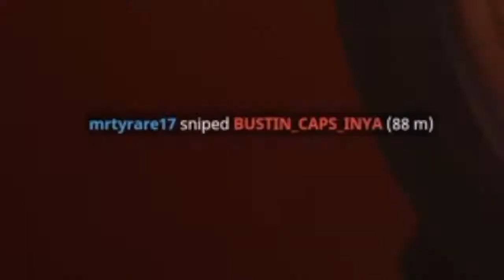Sniper Shootout With the Boys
Here is us playing sniper shootout with Rare and the rest. Hope you enjoy the video. Also be sure to check out Rare's channel.